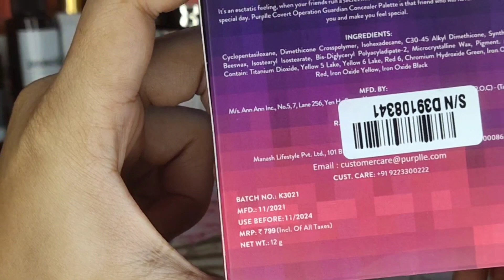Purplle concealer pallate city agent 1 full review. Best affordable color corrector .